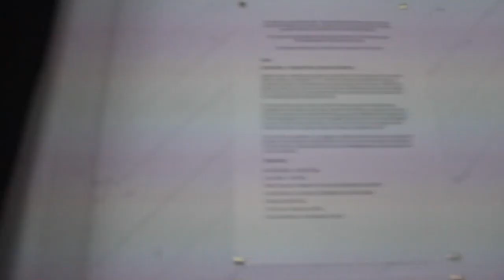For Our Freedom - An Audiovisual Installation (teaser)